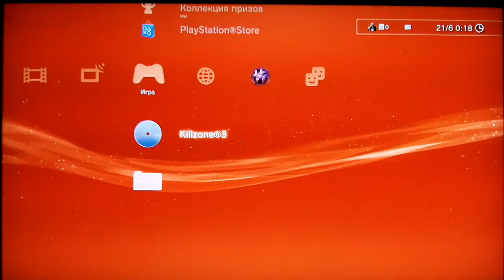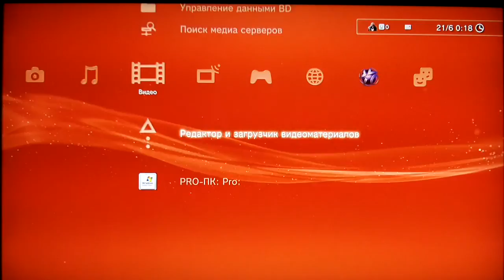Прохождение демо-версии игры - Journey(Путешествие) (PS3)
Короткое прохождение демо-версии самой скачиваемой игры на PS3 - Journey.